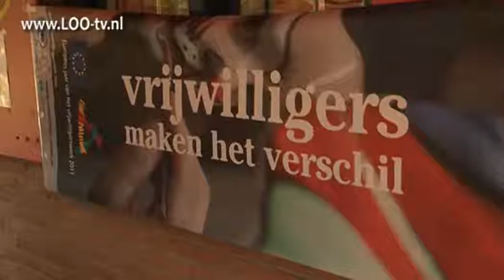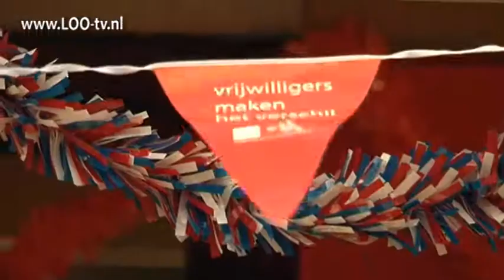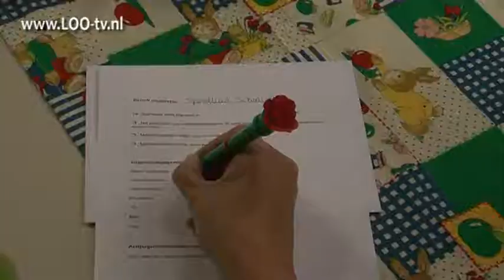Vrijwilligerscentrale Onderbanken geopend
De gemeente Onderbanken heeft vrijdag een vrijwilligerscentrale geopend. kijken of er in hun gemeente nog geschikte vacatures vrij zijn. Andersom kunnen vrijwilligers ook hun specialiteiten doorgeven aan de centrale. Zo moet het gemakkelijker worden om vraag en aanbod beter op elkaar af te stemmen. Onderbanken werkt in het project samen met een aantal andere Parkstadgemeenten.